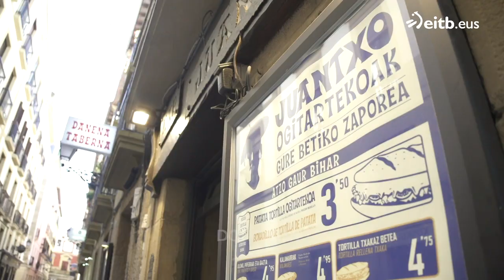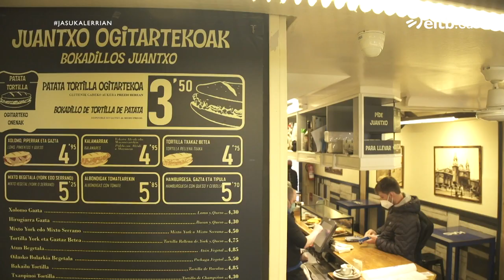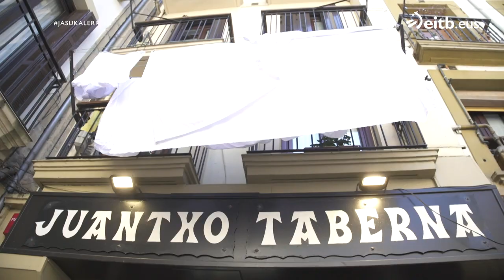Donostiako Juantxo tabernaren historia ezagutu dugu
Tortilen eta kalamarren bokadiloek egin dute ezagun Alde Zaharreko taberna txiki hau. Tortilen tenplua izenaz ere ezaguna da Gipuzkoako hiriburuan.